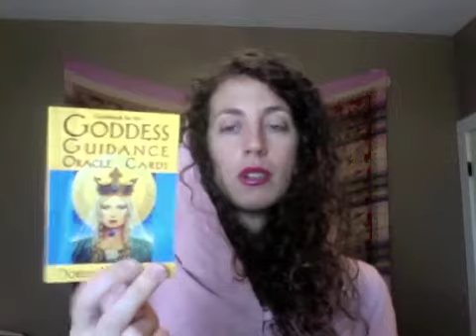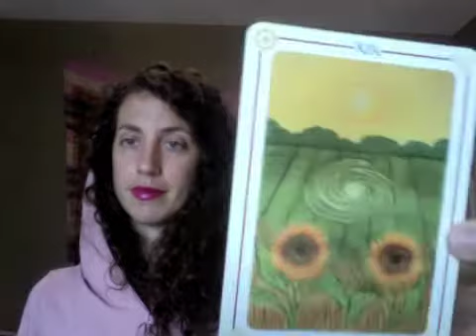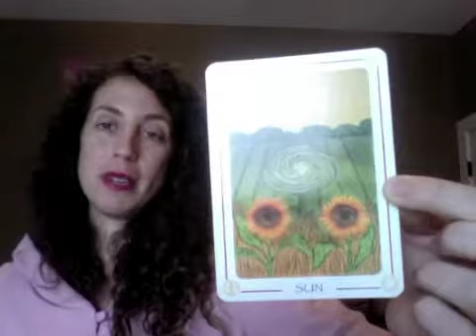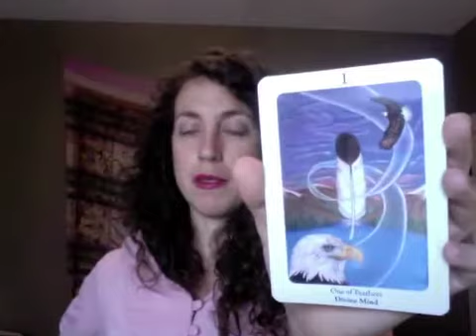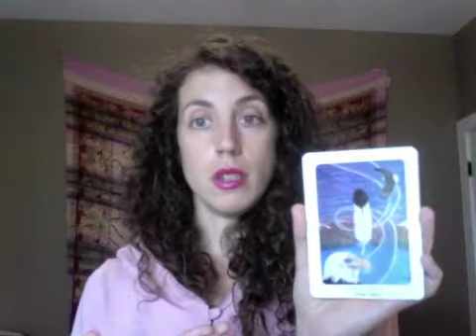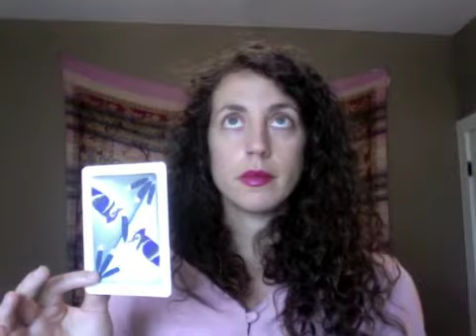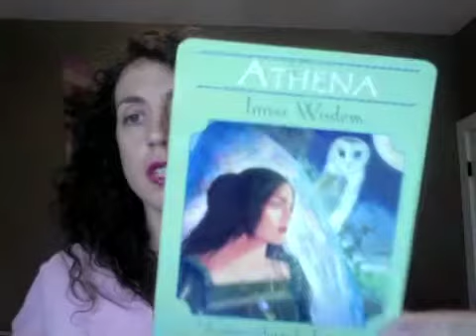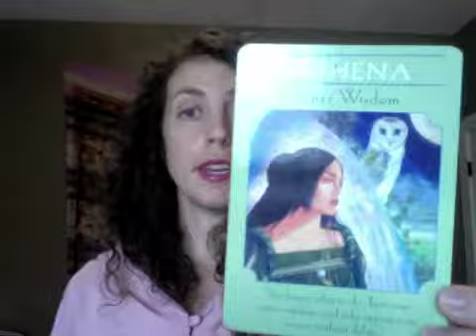Lunar Tarot Full Moon 8/18 - New Moon 9/1, 2016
Here are your lunar tarot messages for the Full Moon in Aquarius August 18 through the New Moon in Virgo September 1, 2016.
You're on the verge! Take the plunge. Do what you know you need to do! Let go of all old attachments.

The Sun- Powerful! Channeling solar creative power and own your co-creative power with other beings. Collaborating with a soul family member on your sacred vocation or embarking on a new leg of your relationship.

1 of Feathers: Divine Mind- Eagle medicine is with us! Eagle brings us the gifts and responsibilities of higher vision and leadership. Acknowledge your vision and awareness and use these tools properly in service to the highest good of the collective.

7 of Feathers: Balance- Blue Jay partnership, balance between masculine and feminine as well as the two parts of our mind. Balance as we shift. We can maintain balance through the external  by holding the vibration of love, unity, and joy.

Athena: Inner Wisdom- You know what to do. Take appropriate action without delay. Connect with lunar energies throughout the cycle and with your personal energies throughout your cycles.